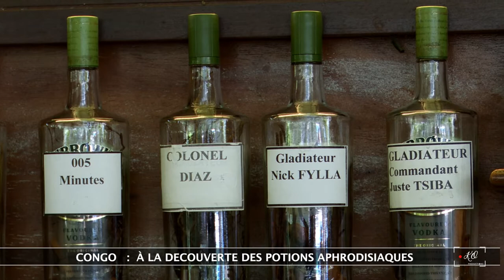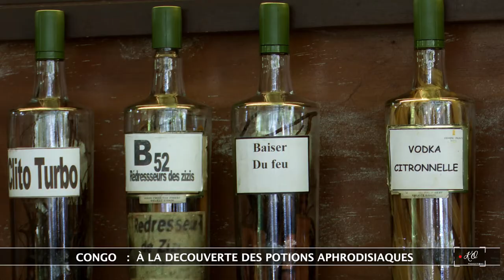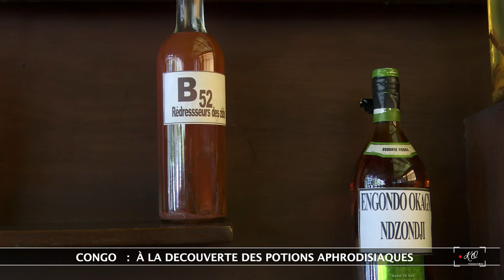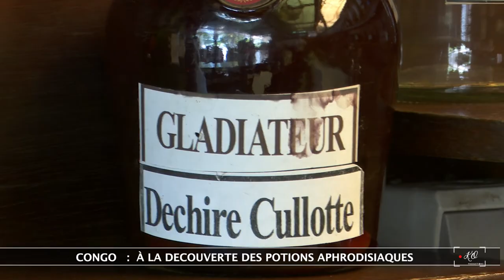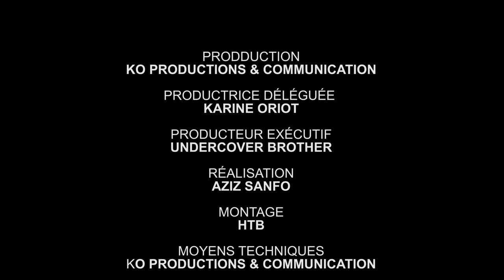CONGO : À LA DÉCOUVERTE DES POTIONS APHRODISIAQUES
Des écorces et des plantes sont utilisées en potions pour stimuler la libido.Rdv au B52, un bar situé à Brazzaville au Congo.
Réalisation Undercover Brothers
Production : KO PRODUCTIONS & COMMUNICATION
Editorial : Karine Oriot